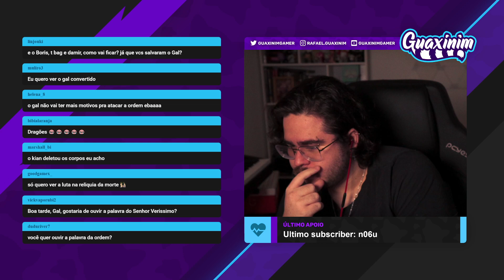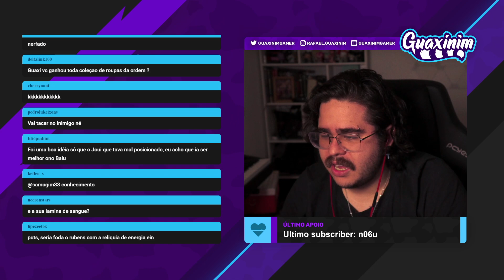GUAXINIM FALA DO RITUAL DO ODIO NO JOUI!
Streamer:  Guaxinim